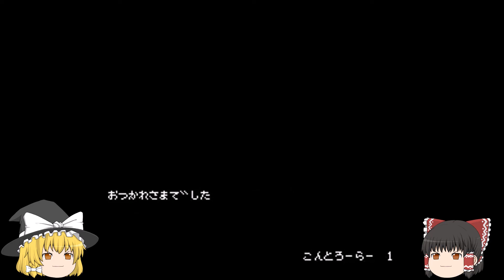信長の野望 全国版 ファミコン 本能寺の変で信長が勝つ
チートで故意に明智軍の兵力を下げて、本能寺の変で信長を勝たせてみました。

その後は何事も無かったかのように、いつも通り進行します。

というか、通常なら圧倒的兵力差で明智が勝つとしか思えないのに、
光栄さんは万一のためのロジックをちゃんと用意していたんだと、
変なところに感心しています。(^^;)

一応、天下も取ってみます。

気に入っていただけたら「高評価」ボタン、
とってもうれしいです！！